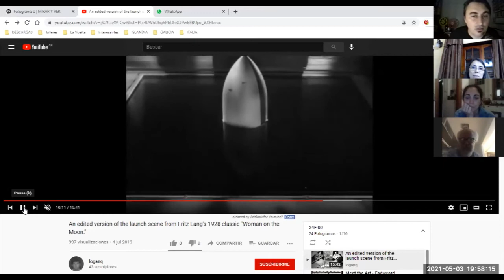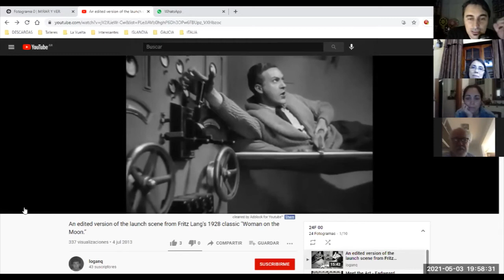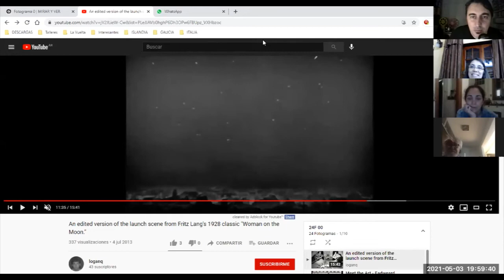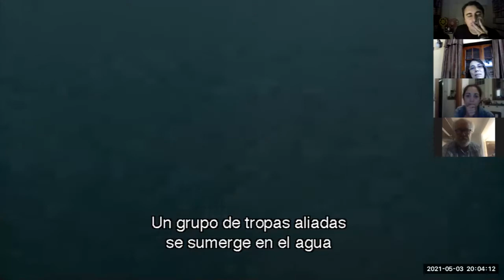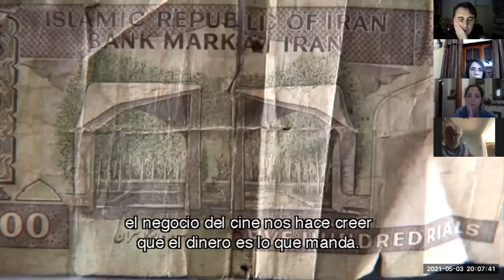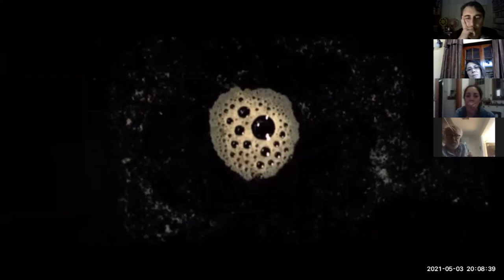24 FOTOGRAMAS - CHARLA INICIAL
Encuentro previo a la primera clase para contar de qué se trata esta propuesta